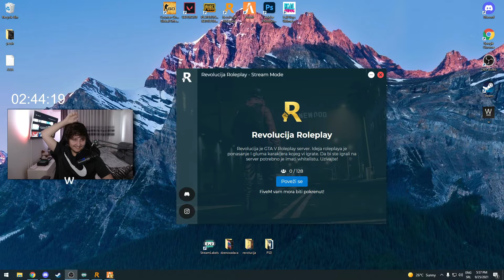Wondery | 🔥 BEST MOMENTS PART 2. 🔥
👑 | Clipovi su preuzeti sa kanala: "Wondery"

🎥 | Edit - zLoLo
📸 | Thumbnail - zLoLo